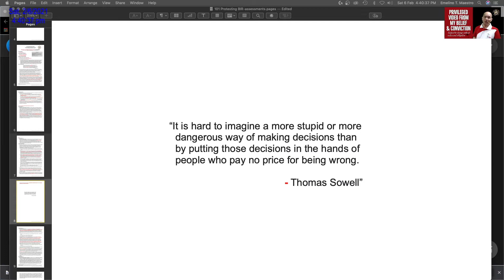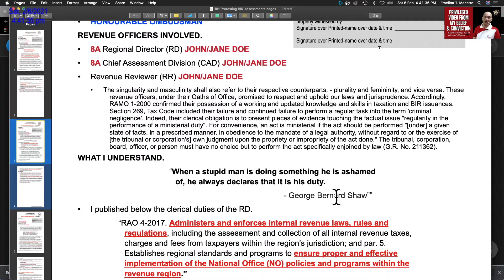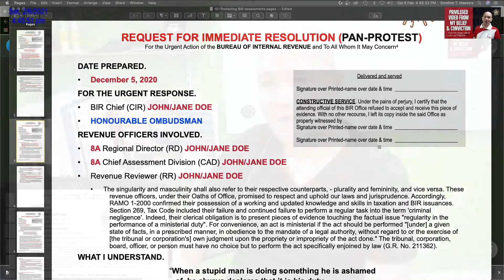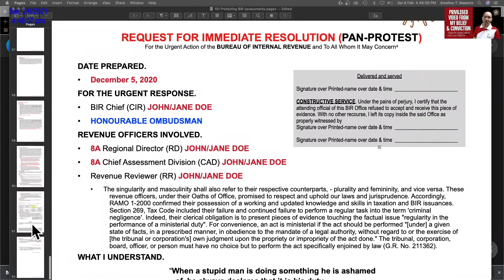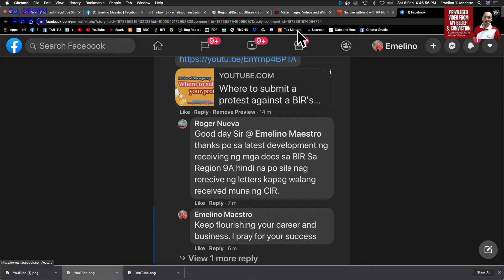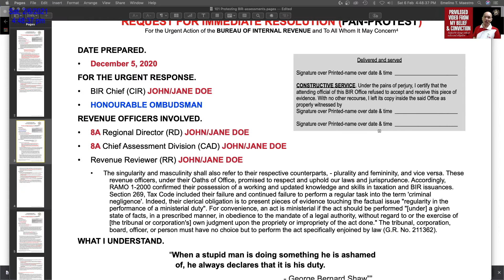Where to submit a protest against BIR's preliminary assessment PAN FLD FAN details of discrepancies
issued to inform all concerned taxpayers that RR 12-2013 has been revoked and that the rule on deductibility of expenses upon payment of deficiency withholding tax has been reinstated.

RR 12-2013 promulgated that no deduction will be allowed notwithstanding that the deficiency withholding tax is paid at the time of the audit. This rule is now revoked. RR 2-2018 reinstated the provisions of Section 2.58.5 of RR No. 14-2002, as amended by RR No. 17-2003 which allows the deduction provided the deficiency withholding tax is paid even at the time of audit or reinvestigation.

Pursuant to RR No. 06-2018, deduction from gross income will also be allowed in the following cases where no withholding of tax or incorrect withholding of tax was made:

a. Payee reports the income, pays the tax due, and the withholding agent pays the tax including the interest and surcharges, if applicable, incidental to the failure to withhold the tax.

b. Payee/recipient failed to report income on the due date, but the withholding agent/taxpayer pays the tax, including interest and surcharges, if applicable, incidental to the failure to withhold the tax.

c. Withholding agent erroneously withheld the tax but pays the difference between the correct withholding tax and the amount of tax withheld including interest and surcharges, if applicable, incidental to the error in withholding
The Bureau of Internal Revenue (BIR) issued early this year Revenue Regulations (RR) No. 6-2018 to revoke RR No. 12-2013 and to reinstate the provisions of RR No. 14-2002, as amended, allowing, in certain cases, the deduction of an expense where no withholding of tax was made.

It may be recalled that RR No. 12-2013, issued last July 12, 2013, was not gladly received because of its provision that an expense shall not be allowed as a deduction for income tax purposes notwithstanding payment of deficiency withholding tax at the time of the audit/investigation, or reinvestigation/reconsideration.

Indeed, the issuance of RR No.12-2013 took many taxpayers aback because of the onerous penalty it carries. Note that in case of a tax audit or investigation, the taxpayer who failed to withhold tax, on its income payment may be meted with a tax assessment for deficiency income tax (equivalent to 30 percent of the income payment not subjected to withholding tax), and deficiency withholding tax, plus interest and surcharges. It is worthy to note that Section 246 of the 1997 Tax Code, as amended (“Tax Code”) clearly allows retroactive application of regulations if the revocation, modification, or reversal will be not be prejudicial to the taxpayers. There is no doubt the retroactive application of RR No. 6-2018 is beneficial to the taxpayers because the RR actually allows the deductibility of an expense for income tax purposes, provided the deficiency withholding tax is paid.

Moreover, in a number of cases decided by the Supreme Court, it was held that administrative rules and regulations which are interpretative of a statute, and not declarative of certain rights and corresponding obligations, are given retroactive effect as of date of the effectivity of the statute.

With reference to a 2011 Supreme Court (SC) case, the provisions of RR No. 4-99 were nonetheless given retroactive application, although the subject transaction took place four years before its effectivity. As a general rule, RRs have no retroactive effect. However, the SC ruled that if the revocation is due to the fact the regulation is erroneous or contrary to law, the revocation shall have retroactive operation as to affect past transactions, because a wrong construction of the law cannot give rise to a vested right that can be invoked by a taxpayer.

Considering, therefore, that RR No. 6-2018 is an issuance interpretative of Section 34 (K) of the 1997 Tax Code, as amended, the RR should likewise be deemed effective as of the date of effectivity of the Tax Code, or beginning Jan. 1, 1998.

Likewise, a plain reading of RR 6-2018 shows that the deficiency withholding tax and applicable penalties may be paid at the time of audit/investigation or reinvestigation/reconsideration.